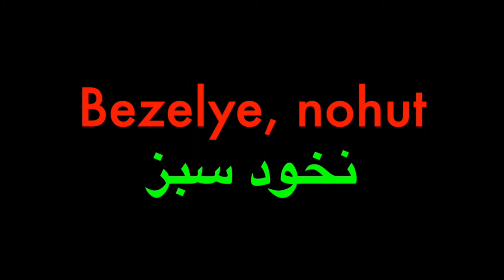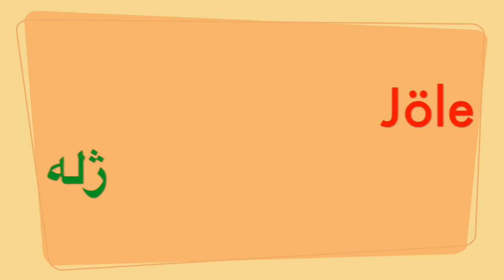آموزش سریع مکالمه ترکی استانبولی باران || Kolayca farsça öğrenelim #10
آموزش سریع مکالمه ترکی استانبولی باران
Kolayca farsça öğrenelim

Yabancı Dil öğrenmek için en önemli şey onun Alfabesine öğrenmektir bu sebeble aşağıdaki link ile Farsça Alfabesini ilk harften başlayın
Farsça öğreniyorum || Farsça Alfabe

لطفا
LearnWithBaran. English,Turkish,Persian,Farsi,mevlana,French,...
my name is Baran,and i m going to teach different languages in this channel